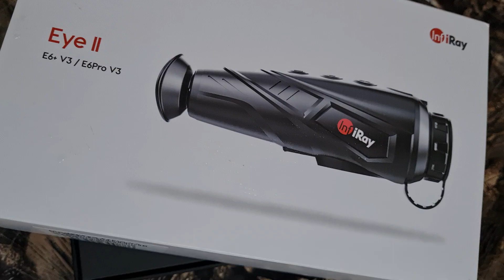EYEll E6 PRO V3